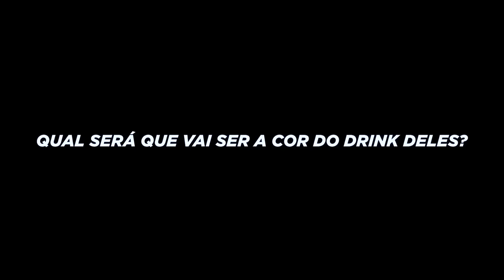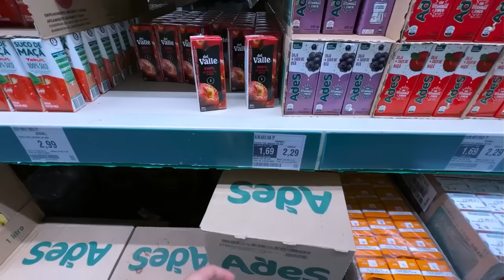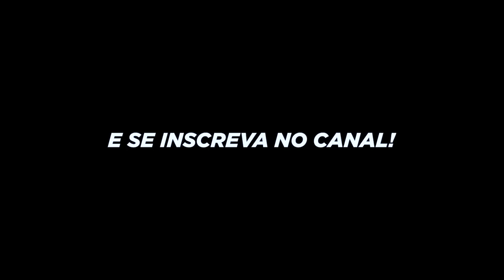QUEM FIZER A MELHOR BEBIDA, VENCE!!!